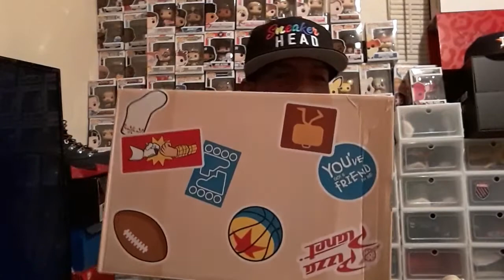Adidas NMDS×Toy Story: Woody